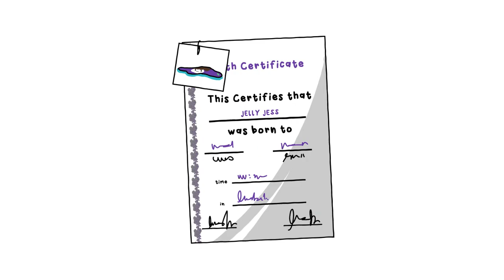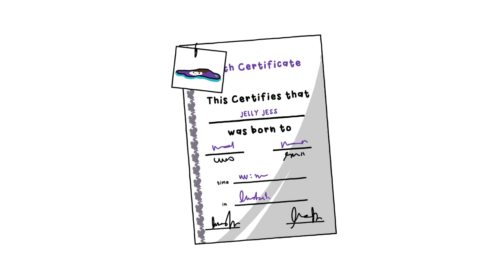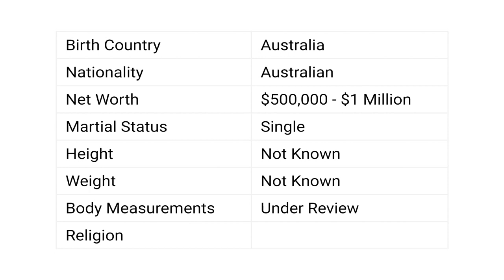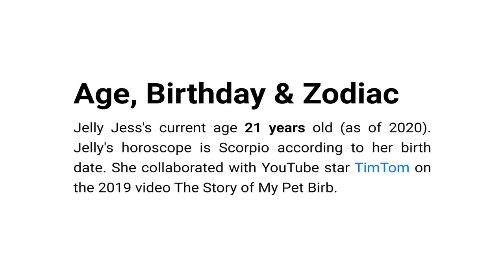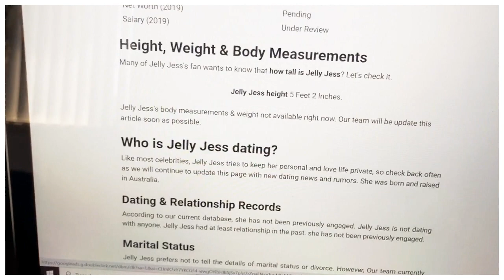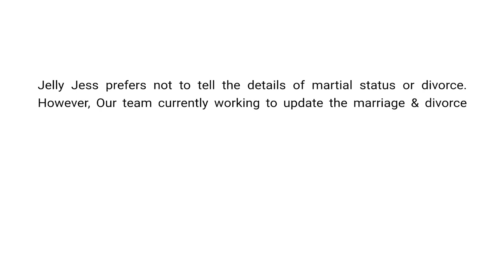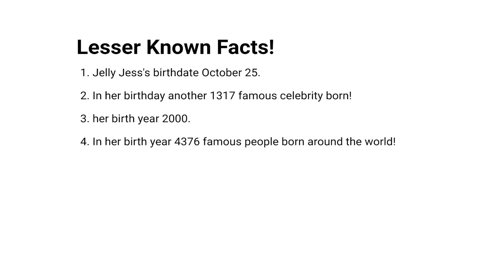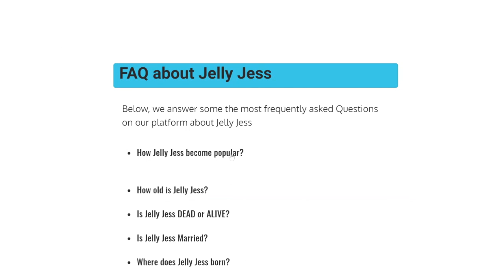How Rich Am I? (Revealing my Net Worth)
How rich are other people? We will never truly be able to tell. Curiosity often gets the best of us and we find ourselves Googling people's names followed by the term "Net Worth" in an attempt to find out. Surprisingly, a website exists where they discuss this very topic about me... And it's a lot of fun. As Harry Trail would say, LeT's ChEcK iT

Big THANK YOU to my amazing Wobbly Bois:
- Horror Rewind
- Will Cash
- Wild Horizon
- Robert Ewing
- Mr Skittles
- Gladian00b
- burritoshake
- Amber Lampe
- Aieclakx
- Andrew
- Brittany Hinkle
- Bethany Allen
- CreativeJamiePlays
- Vivian Fischer
- Joanne De Simone
- Denay
- Jasper Topham
- Mintybar

Written, narrated and created by:
JellyJess

Animation assistance by:
Animatorii: